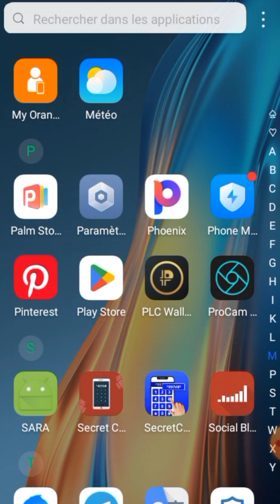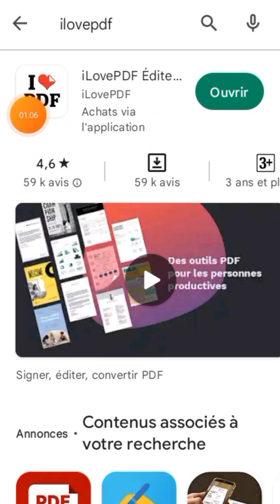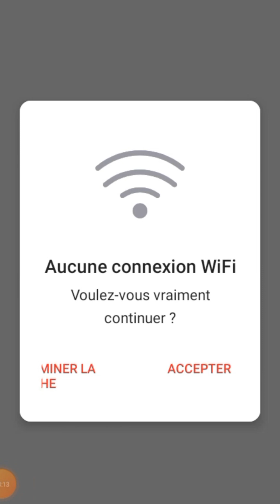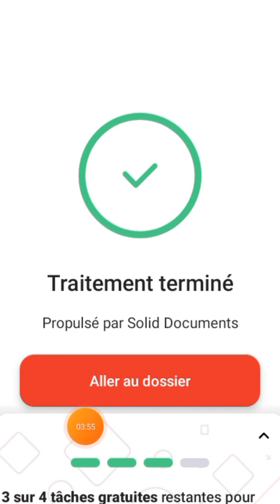comment convertir un fichier PDF en fichier excel sur Android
Dans cette vidéo je vais vous montrer cette astuce qui vous permettra de convertir vos fichiers PDF en fichier Excel.